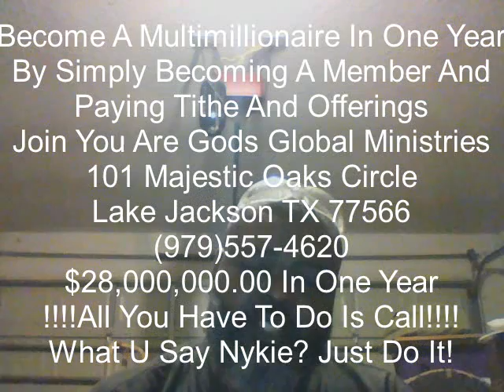God's Word 701 God Prays For Future Business Owners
Listen To This, Join Us, Pay Tithe And Offerings For One Year And Receive $28,000,000 Plus $25,000 A Week! Don't Keep The Curse That's Upon All Who Rob God Of Tithe And Offerings! All Who Give Will Be Rewarded!